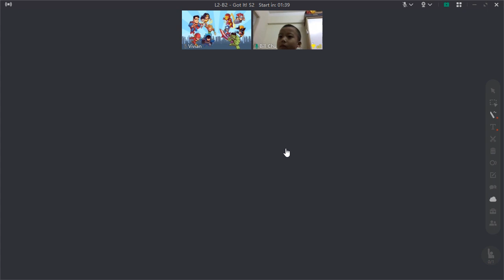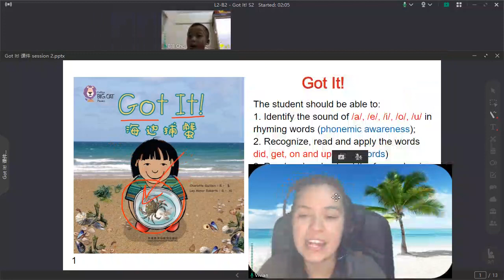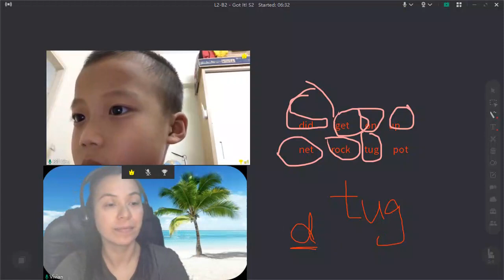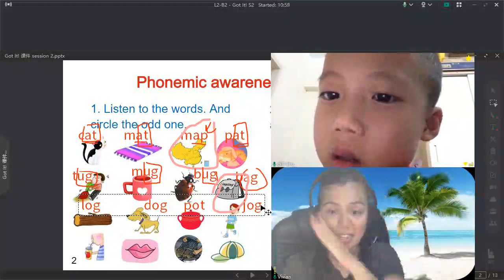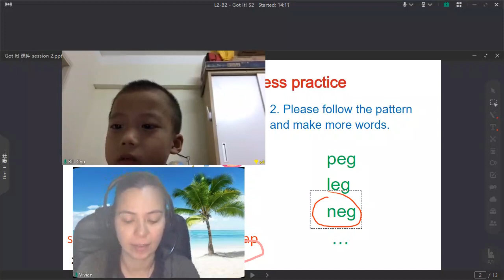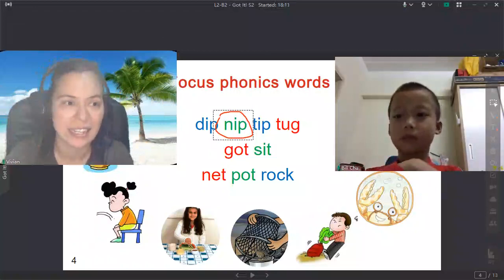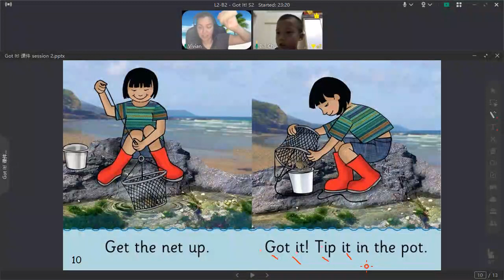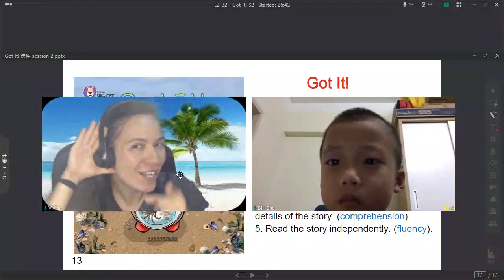Bill C. - L2 B2 Got It! S2 英萃教育